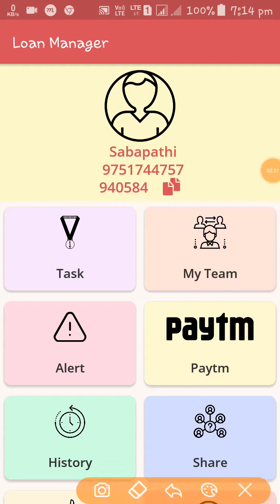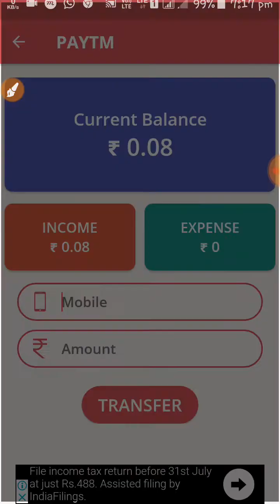New paytm earning app!! get free paytm cash-tamil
⏪⏪Welcome to online mobile earn money ⏩⏩

➡Lone manager ⬅

⬅உங்களுடை சந்தேகங்களுக்கு➡

👉Payment proofs
👉Regular working earning apps upadates